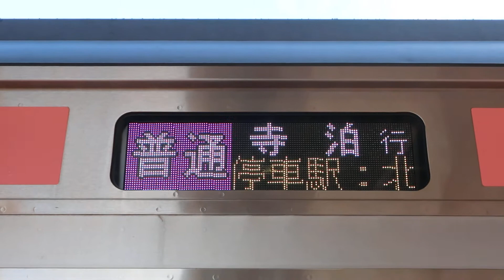E129系寺泊行き 停車駅スクロール・自動放送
4月18日 東三条駅にて撮影
~今日の一言~
風切り音注意！